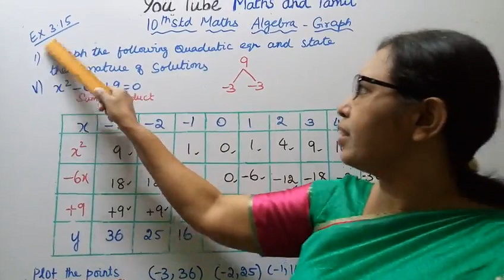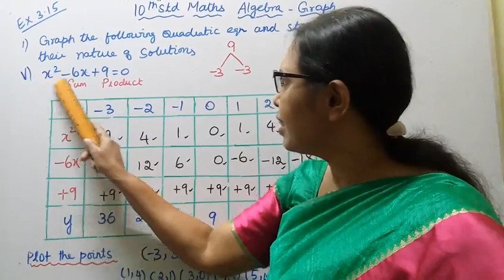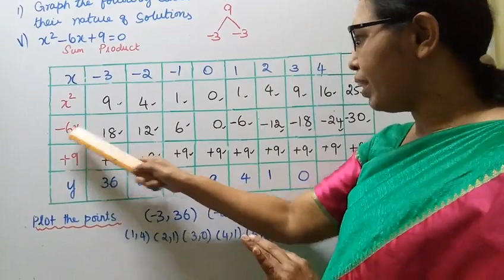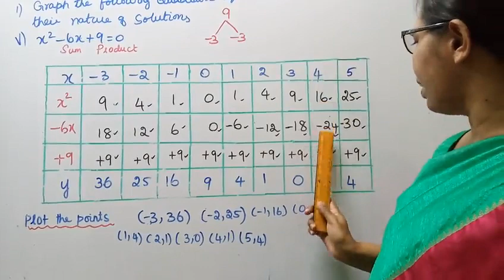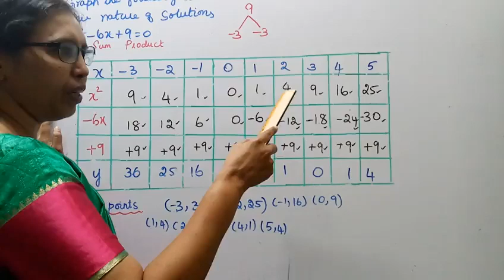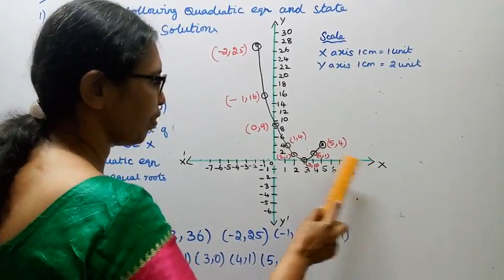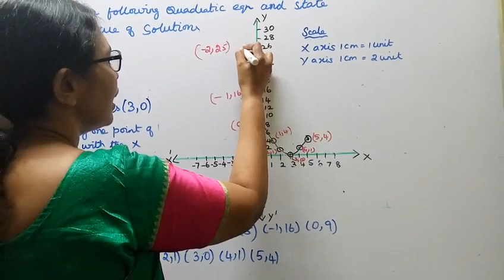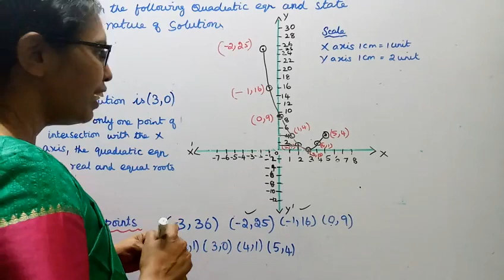T.N. 10TH maths Exercise 3.16-1(v) | Algebra (Graph) Easy Method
Dear Students,
This video Tells about that 10th std Maths
New Syllabus Chapter - 3
 Algebra (Graph)
Exercise:3.16 -1(v)
This channel helps you to get 100 marks in tn10thmathsex:3.16-1(v)algebra